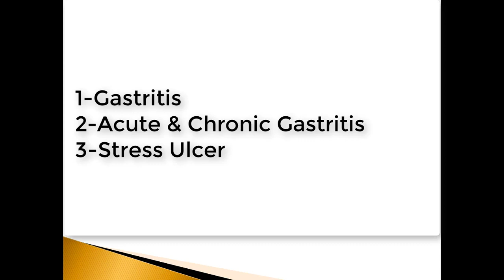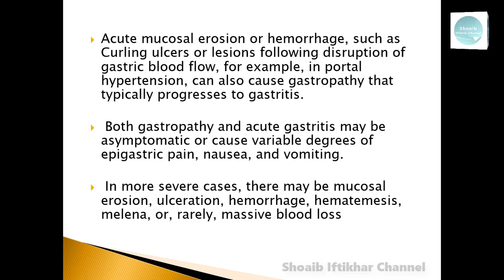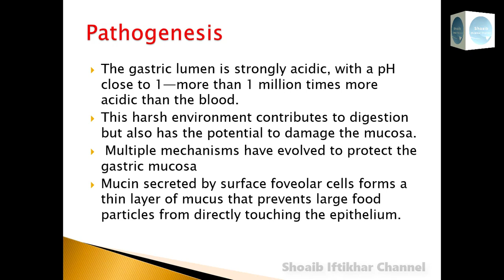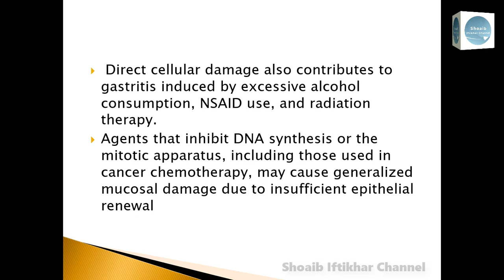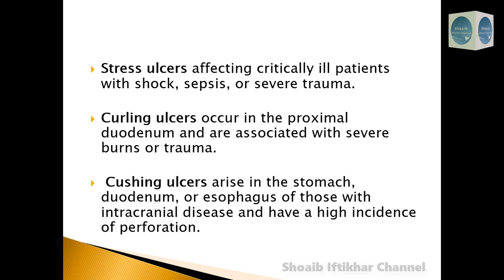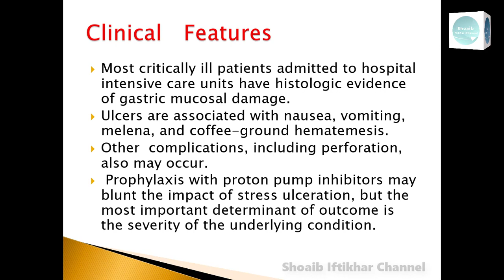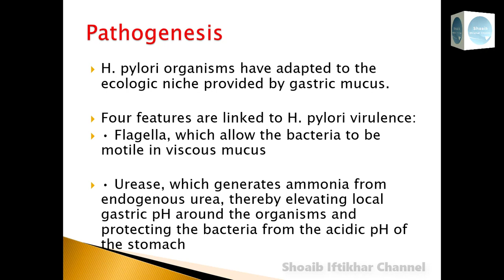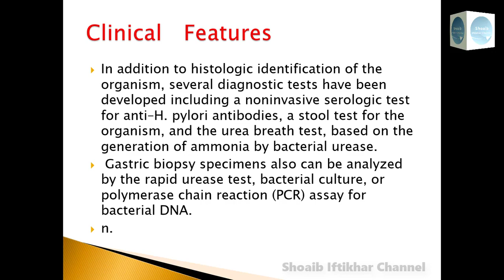Pathology Of Gastrointestinal tract | Dr. Farzana Islam | Part-1